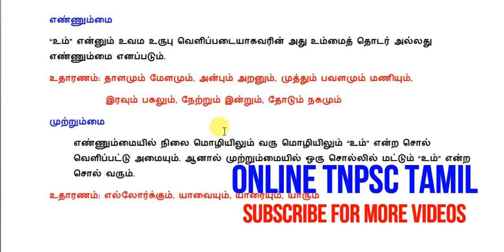உம்மைத்தொகை, எண்ணும்மை, முற்றும்மை-TNPSC TAMIL ILAKKANAM-TNPSC TAMIL-TNPSC GANESH